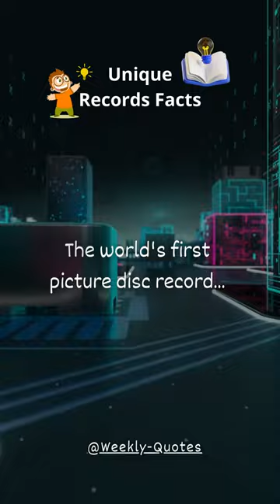Unique Records Facts: The world's first picture disc record...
"Unique Records Facts: The world's first picture disc record...": Journey back in time to explore the groundbreaking innovation of the world's first picture disc record. Join us as we uncover the fascinating story behind this pioneering creation, its artistic value, and its lasting impact on the music industry.